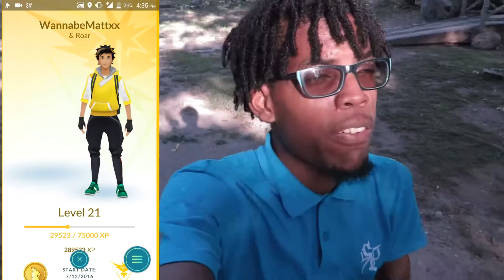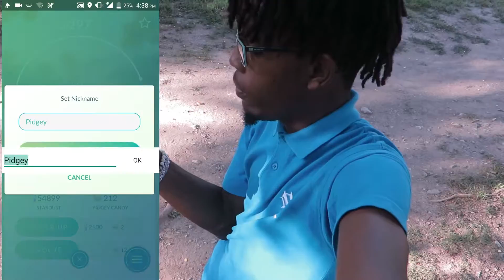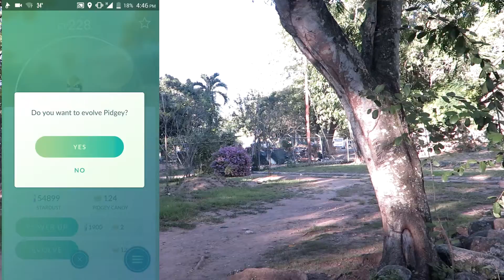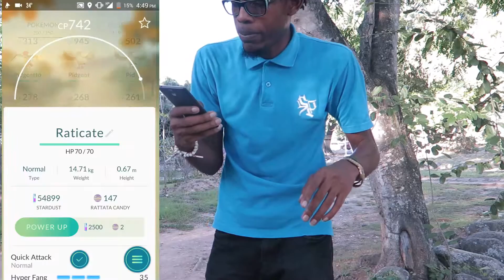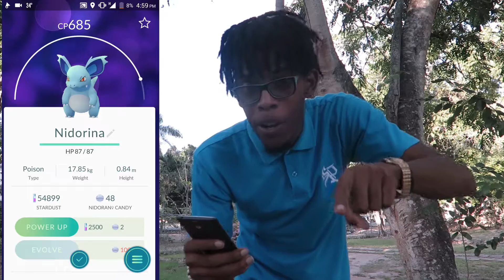Pokemon Go | Jamaican Pokemon Master .......Ep 7 Evolutions for XP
Evolved so Many Pidgey's lol

Sup guys, I'm Matthew!!! I am Jamaican. guess that makes me Awesome . showing the world through my eyes or lens.